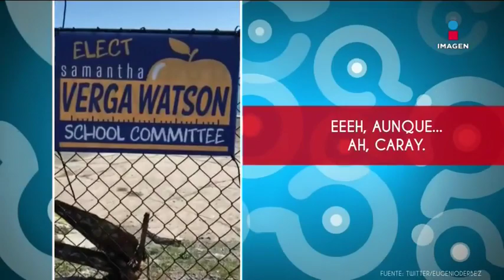Peculiar apellido de candidata en Estados Unidos | Qué Importa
Eugenio Derbez estaba en Estados Unidos cuando captó el cartel de una candidata en Massachusetts con un peculiar apellido, que en México causaría polémica.